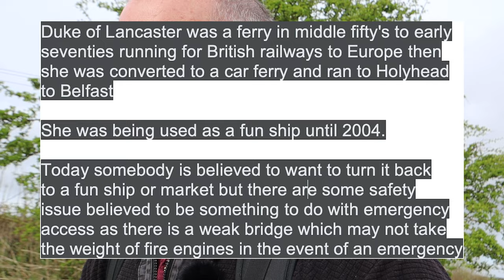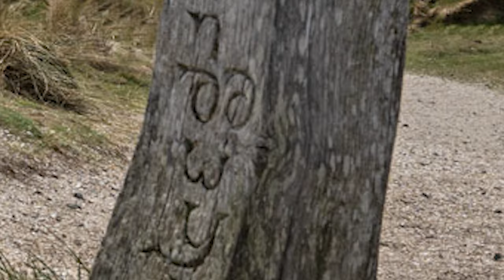Paul W. Baker Photography | Talacre Lighthouse | The Duke of Lancaster | Anglesey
I visited The Talacre Lighthouse, The Duke of Lancaster Shipwreck and The Isle of Anglesey for some wonderful Landscape Photography photography.

I like to think of myself as a photographer and vlogger that travels around the country taking photographs and sharing the process with you all via YouTube.

Sadly I have recently had to leave my previous channel as I think it had been hacked and I felt it was no longer secure for both myself and all those that followed me.

Please join me once again on my travels and comment on the photographs shared.